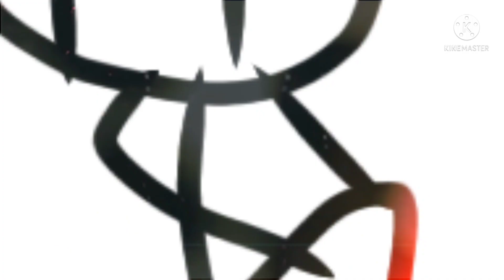Draw Ur Family Meme | Miraculous ladybug [MLB] | Gacha Club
Video song -NCS: Music Without Limitations